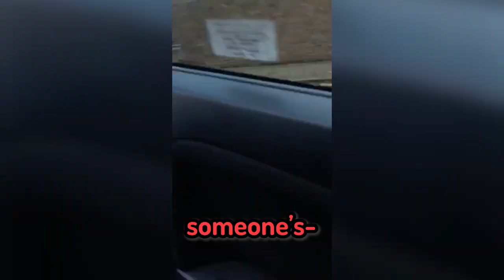KAREN tries to STEAL TV...